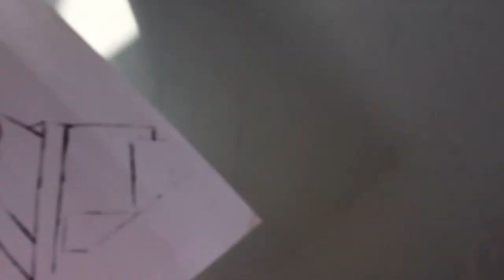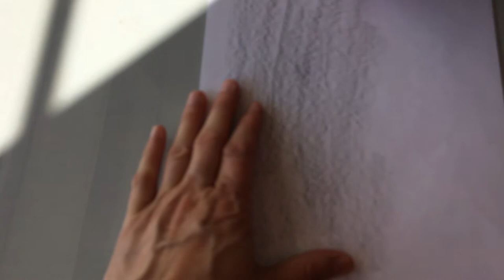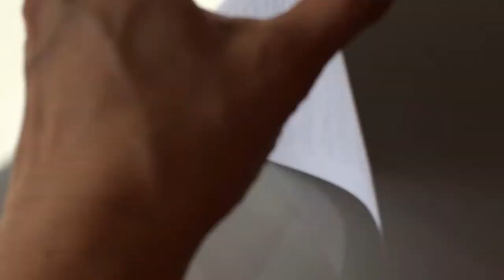Св. Никола. Натуральная темпера. Переводим прорись. Делаем заливку. Часть 1.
Первое видео из серии, где я показываю и рассказываю, как работать с натуральной темперой на бумаге. Переводим прорись Святителя Николая. Во второй и третьей части видео мы будем сравнивать яичную темперу с  ПВА темперой.